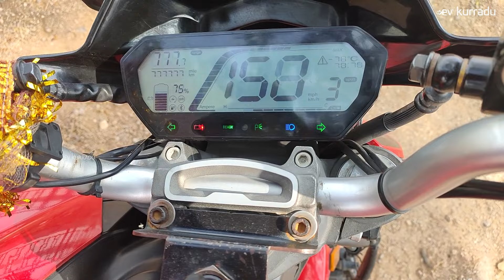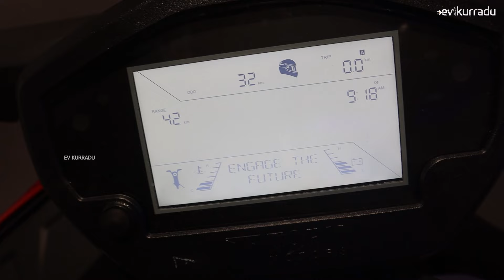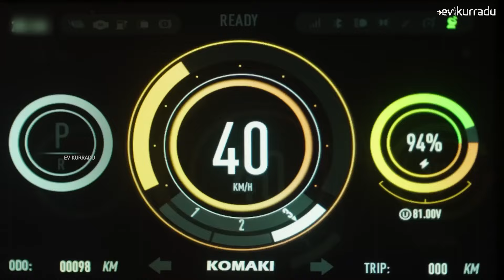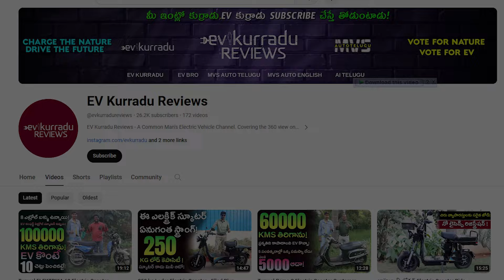300 KM Range - Top 5 Long Range Electric Bikes in India 2024 - EV Kurradu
300 KM Range - Top 5 Long Range Electric Bikes in India 2024 - EV Kurradu

komaki Ranger
ultraviolette f77 recon
revolt rv 400
tork kratos r